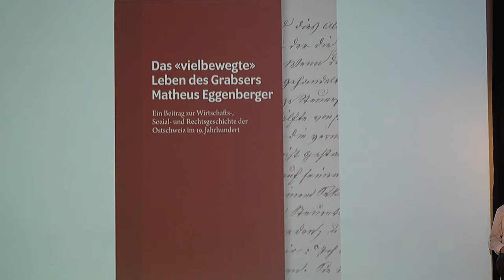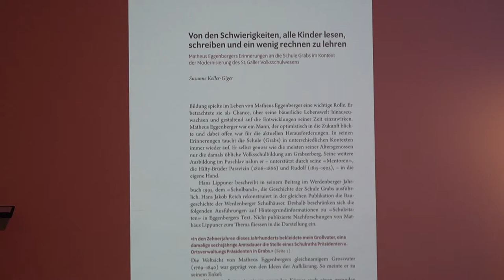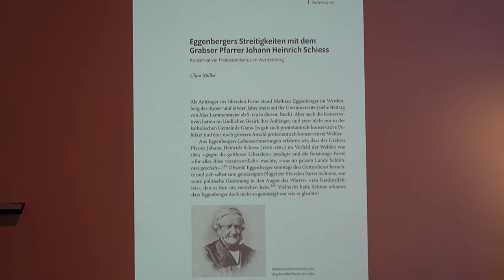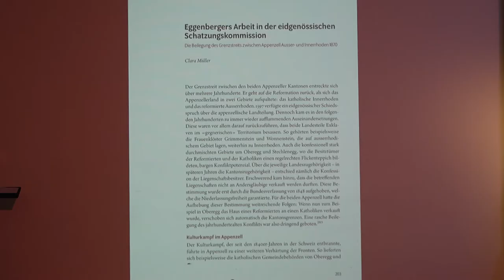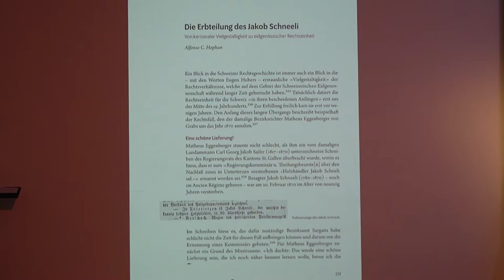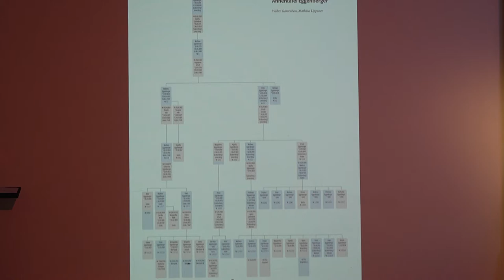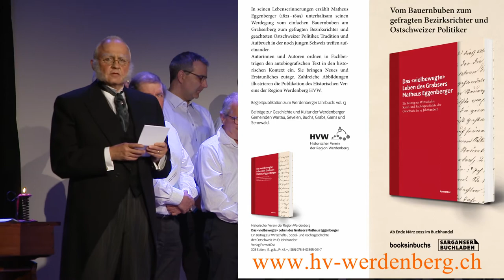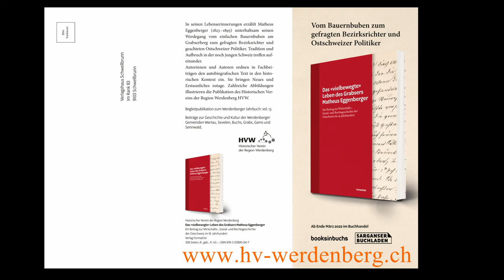Matheus Eggenberger - ein Macher aus Grabs